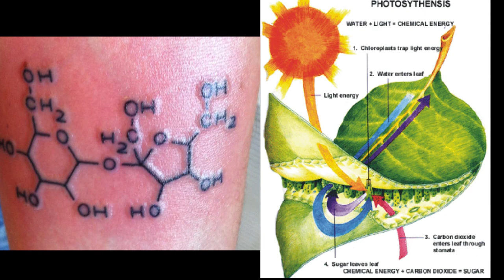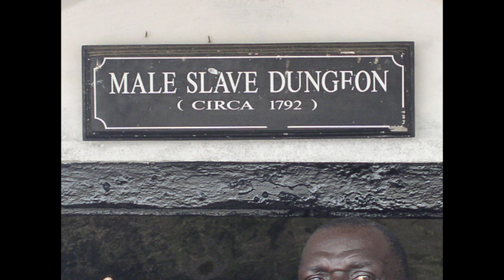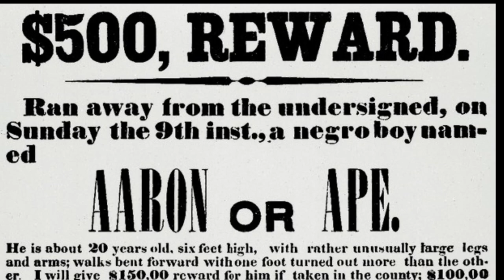A History of Sugar